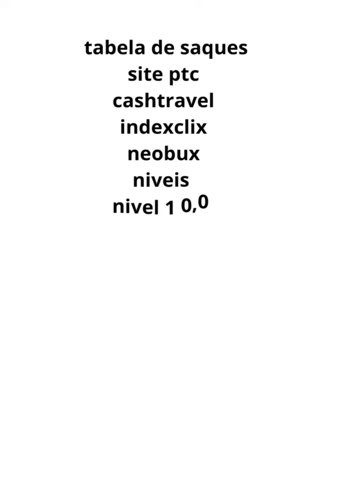LISTA DE SITES PTC PAGANDO